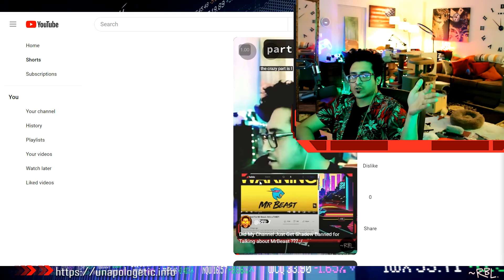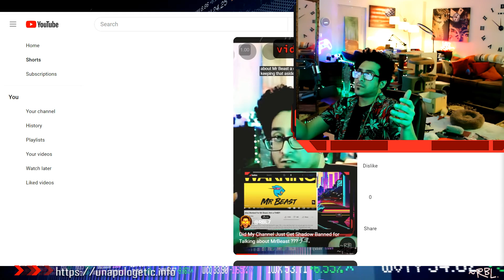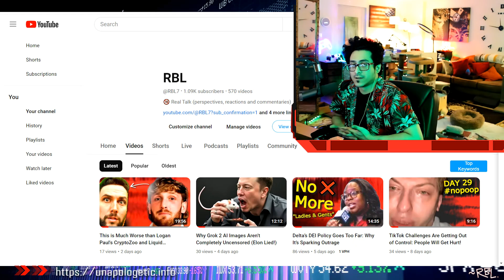Not Shadow Banned: Your Content Simply Sucks :/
The creator shares personal insights on the brutal reality of content creation, comparing the approaches of successful creators like MrBeast and SSSniperWolf, and discussing the challenges that come with trying to capture an audience's attention.